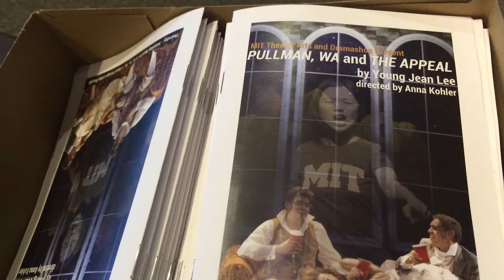All the Little Prefrosh || MIT Student VEDA #16